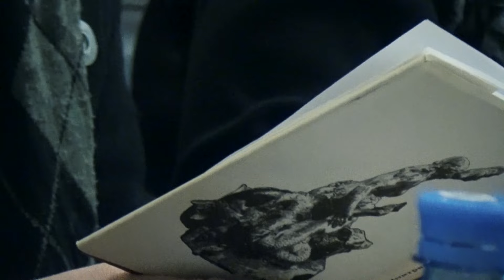Тост за графа Хвостова - Ростислав Клубков при уч.Бориса Чечельницкого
Тост за графа Хвостова

Дмиитрий Иванович Хвостов (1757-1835) — русский поэт, один из поздних представителей поэтического классицизма; военный и государственный деятель.
     В истории русской литературы граф Хвостов приобрёл репутацию бездарнейшего поэта, при этом убеждённого в собственном таланте.

Ростислав Клубков родился в 1965 году в Ленинграде. По признанию автора, не лишенному самоиронии, «нигде не работает и ничего не умеет».
     Самобытный прозаик, литературный критик, эссеист. Печатался в сборнике «Как бы проза», в интернет-изданиях «Присутствие» и «Сетевая словесность». Живет в Санкт-Петербурге.

 Борис Чечельницкий родился в 1968 году. Писать и публиковаться  начал очень рано. Почти сразу пришло некоторое признание. В не самые зрелые годы познакомился с В. А. Лейкиным и его замечательным ЛИТО и прикипел на всю оставшуюся жизнь. В 43 года был принят в ряды Союза Писателей СПб. Издал три книжки стихов.

Заседание ЛИТО Вячеслава Лейкина - 15 декабря 2022 года.